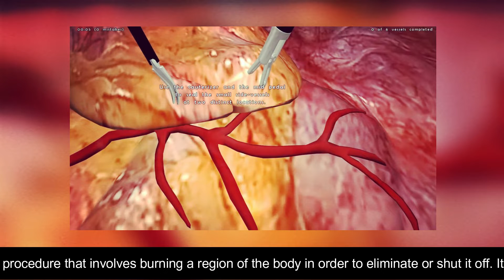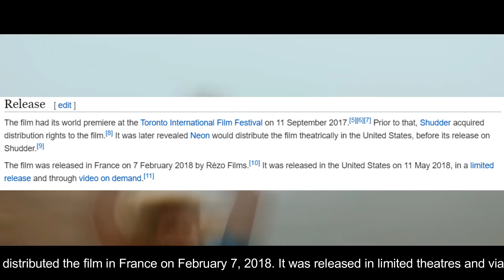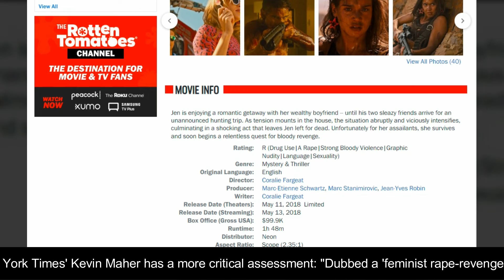Rich Married Man Brings His Mistress To A Hunting Trip With Two Sleazy Friends, It Gets Out Of Hand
Today we are back with a 2017 French action thriller film starring Matilda Lutz, Kevin Janssens, Vincent Colombe, and Guillaume Bouchède, written and directed by Coralie Fargeat. The story concerns a young woman who is assaulted by three guys and left for dead in the desert, where she recovers and seeks vengeance on her assailants.

🎥 What if you could watch the best movies in minutes without all the boredom? Binge King is a YouTube channel that covers the best movie summaries and movie recaps. These videos are short and sweet so they don't waste your time. Calling all binge-watching enthusiasts: get ready to watch the best movies and TV shows without ever leaving home!